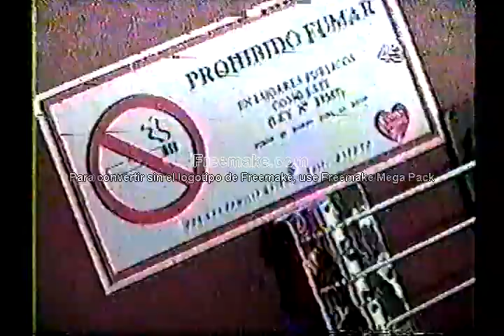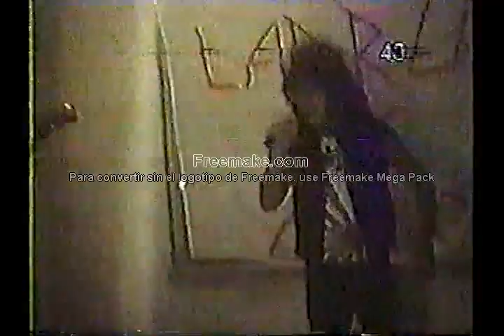3 AL HILO. LOS PRIMEROS AÑOS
3 al Hilo es una banda formada en 1994 en el distrito de Surquillo, Lima. Sus fundadores fueron los hermanos Luis "Kapsula" y Juan Carlos "Pasuso" Denegri, segunda guitarra y bajo respectivamente. Completan la formación Hernán "Mumra" García y Fernando "Chepo", que tuvo que dejar la banda por ser aún menor de edad. Su reemplazo fue Juan Toto Raffo, con quien graban el cassette "Basta de presiones". Luego de ello Toto se va e ingresa Kalka a tocar la batería. Este video refleja la primera la primera etapa de la banda, e incluye presentaciones diversas y juergas en la casa de los hermanos Denegri.

Cumple de Pazuzo. Tocan 3 al Hilo, Kranium, Melchormalo y banda sorpresa. Presentación en Concurso en el estadio Manuel Bonilla de Miraflores Presentación en Barlovento, con convers de Ramones inlcuido. Concierto en discoteca en San Juan de Miraflores Tocada en local-cebichería de Barranco Videoclip de "Ladrón de Amor"
Videoclip "Basta de Presiones"